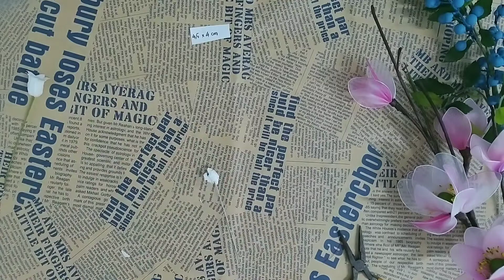How to make a Lily Valley with crepe paper (Làm hoa linh lan giấy nhún)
This video instructs how to make a lily valley flower from crepe paper.

Video hướng dẫn làm hoa linh lan từ giấy nhún. Chúc các bạn thành công